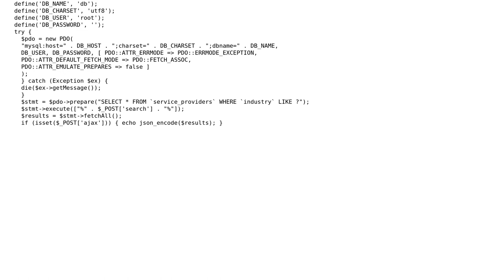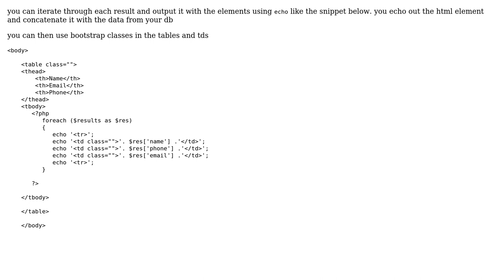Is there a way for me to grab the data from MySQL DB and display it in a bootstrap table?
With thanks & praise to God, and with thanks to the many people who have made this project possible! You are responsible for your own actions.